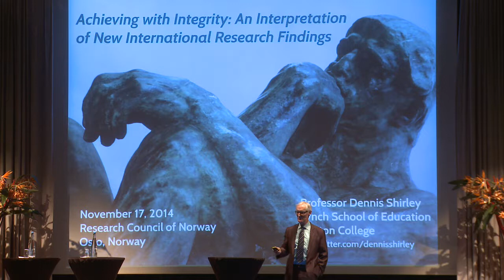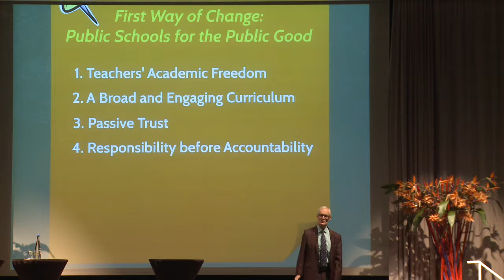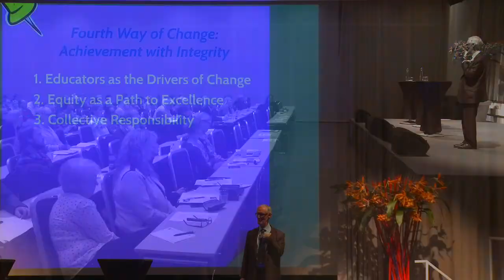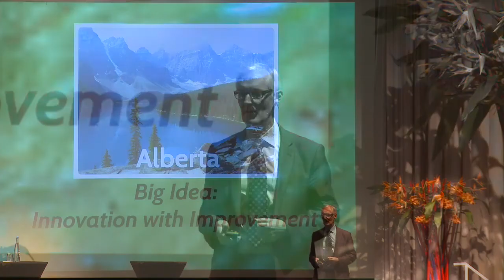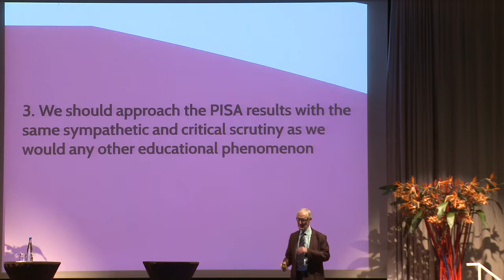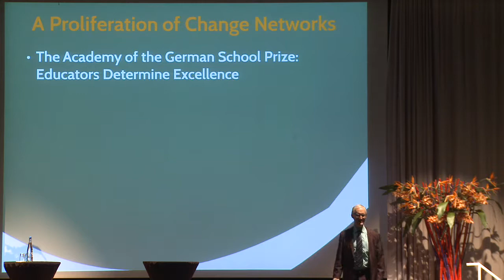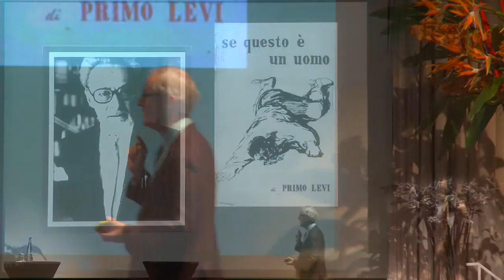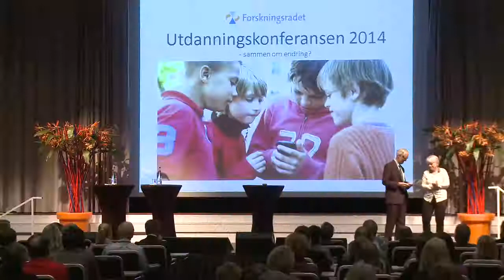17 Dr Dennis Shirley